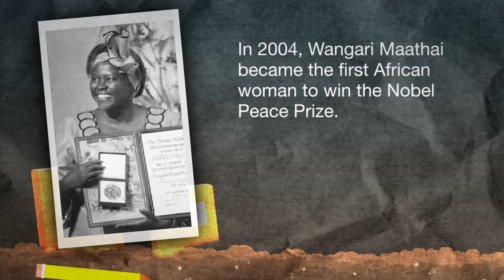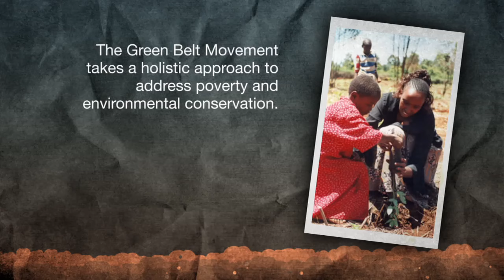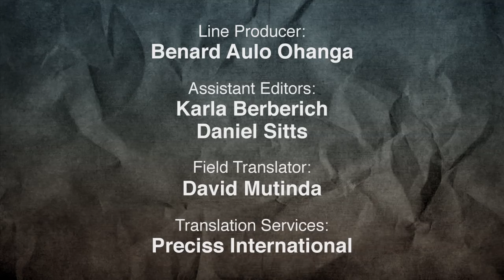Wangari Maathai & The Green Belt Movement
Wangari Maathai is a Kenyan environmentalist and political activist. In the 1970s, Maathai founded the Green Belt Movement, an environmental NGO focused on environmental conservation and women's rights. In 2004, she became the first African woman to receive the Nobel Peace Prize for her contributions to sustainable development, democracy, and peace.

The Green Belt Movement organizes rural women in Kenya to plant trees, an effort that combats deforestation while generating income for the community and promoting empowerment for women. Since Maathai founded the Movement, over 40 million trees have been planted and over 30,000 women have been trained in forestry, food processing, beekeeping, and other sustainable, income-generating activities.